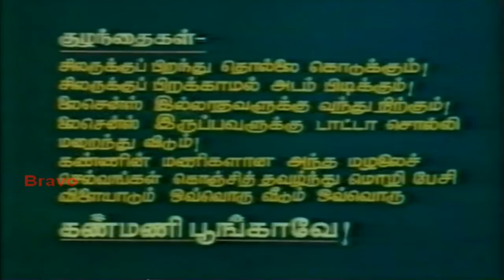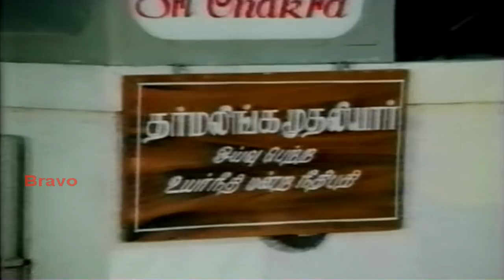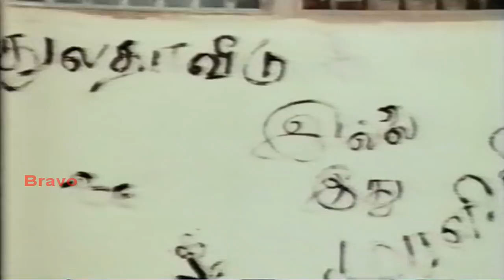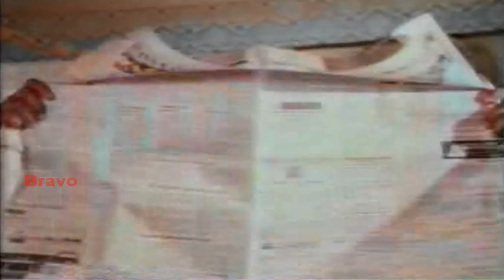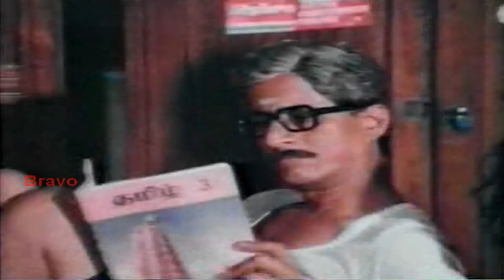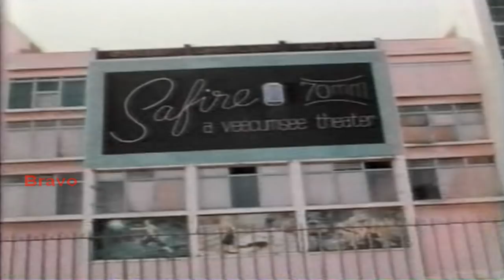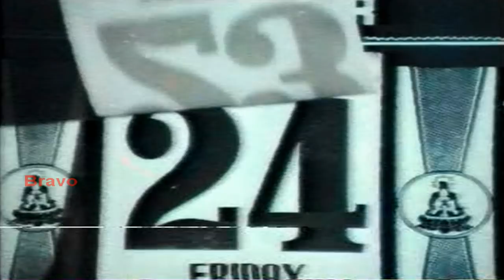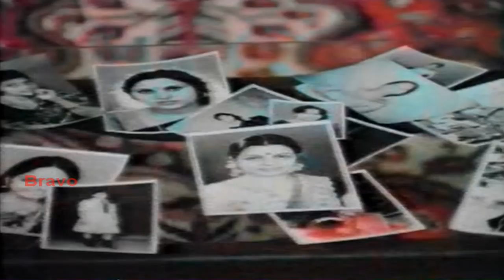Kanmani Poonga | Visu,Saritha | Superhit Tamil Comedy Movie HD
Watch this super comedy movie Kanmani Poonga is a Indian Tamil Film Directed by Visu and Visu Saritha, Kishmu doing lead role.Music composed by M. S. Viswanathan